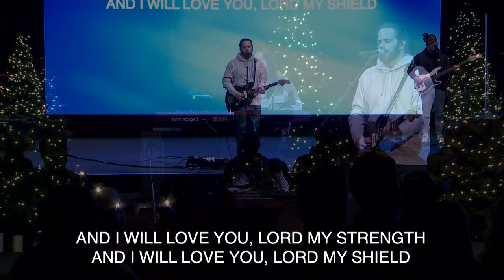Be a Daily Influencer for Jesus | Pastor John Smith, December 31, 2022–January 1, 2023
The salt and light metaphors in Matthew 5 make it clear that Jesus intends for us, His children, to be influencers in this world we live in. Our lives will display our focus on this present evil age or His kingdom to come.

We invite yo to open your Bible to Matthew 5:13–16 and follow along as you watch the whole New Year's Day gathering featuring the message: Be a Daily Influencer for Jesus.